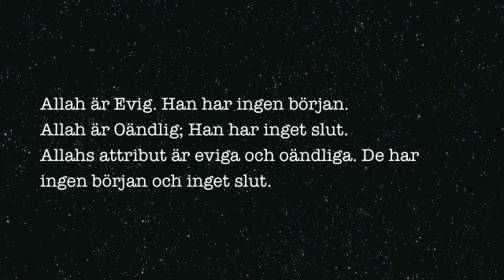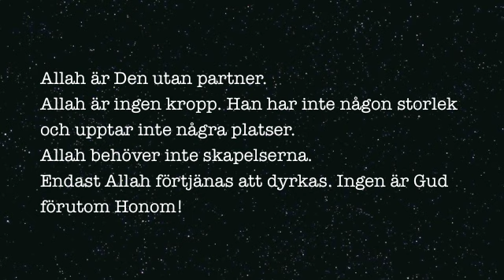New Aicp Madih Saad Baghdadi Allahu Ya Allah